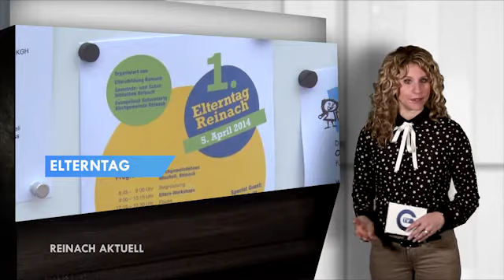Reinach aktuell vom 07.04.2014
- Reinacher Preis 2014
- Urs Hintermann,Gemeindepräsident
- René Salathé, Preisträger
- Elterntag
- Doris Vögeli, Elternbildung Reinach
- Bänz Friedli, Kolumnist & Kabarettist
- Fest alter Werkhof